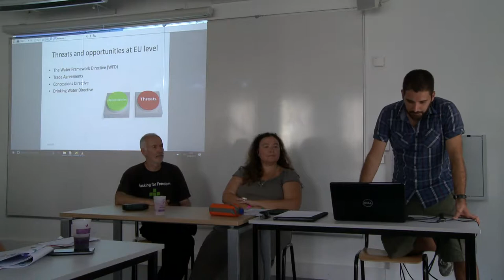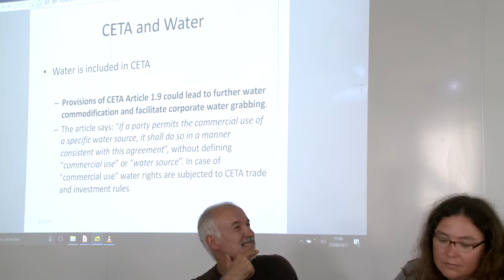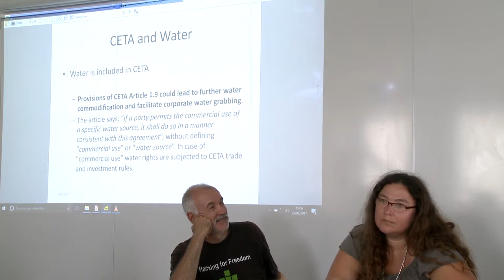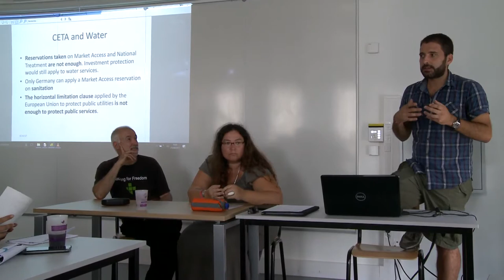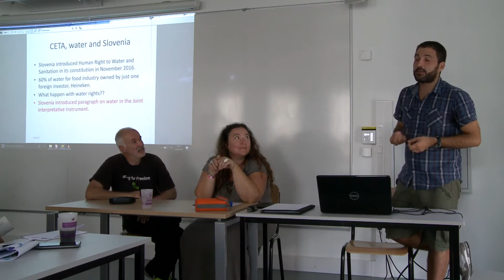Threats and opportunities on water at EU level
Workshop on "EU water policy"
European Summer University of social movements
Toulouse, 25 August 2017

Review of the Drinking Water Directive, CETA, Right to Water in Slovenia, Review of the Water Framework Directive